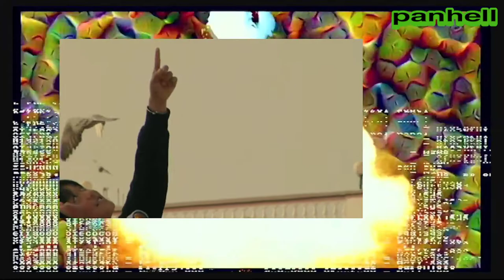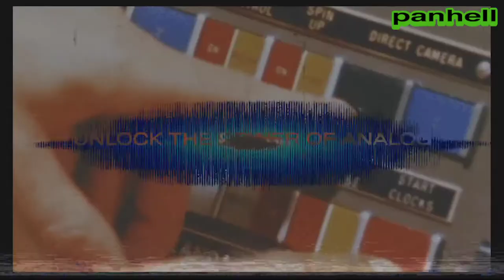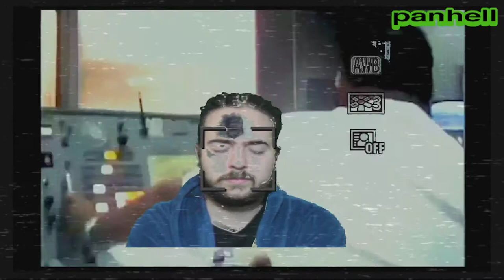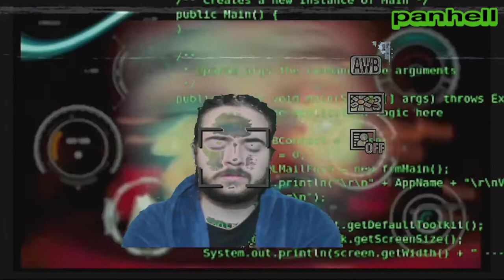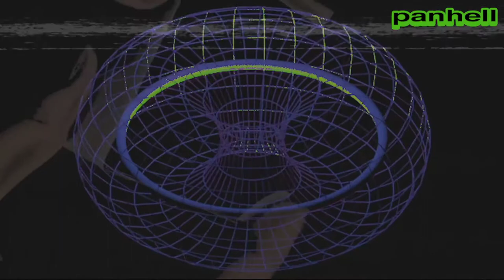Medita con Panhell #1